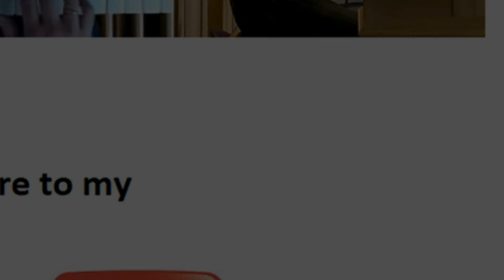PIPE ORGAN COVER: ABIDE WITH ME (4 variations)🎹 by Martijn Koetsier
Abide with me (pipe organ cover request)

Improvised and played by: Martijn Koetsier (NL)
Sampleset: Bovenkerk Kampen (NL)

- recorded & played with Hauptwerk -

All my songs are recorded on Hauptwerk samplesets of real existing pipe organs: Pipe by pipe, all voices are stored as a sound file in Hauptwerk and can be played live at home via midi! Thanks to Hauptwerk software, people can therefore play virtually on the world's best pipe organs! What you hear is the exact sound on location. This technique is great!